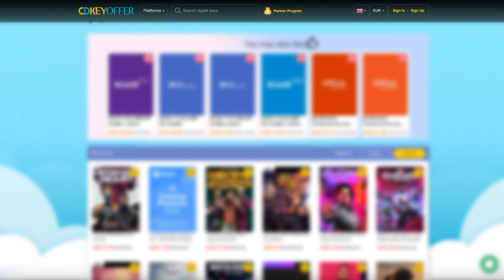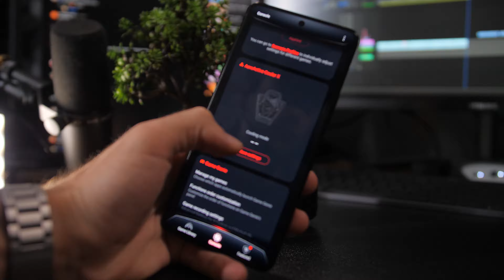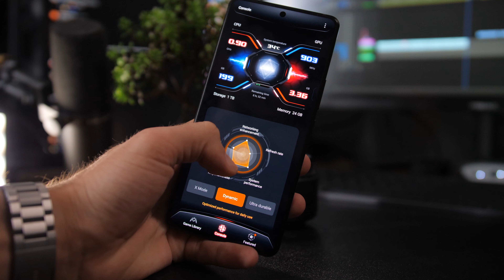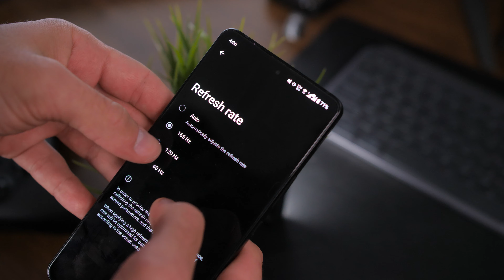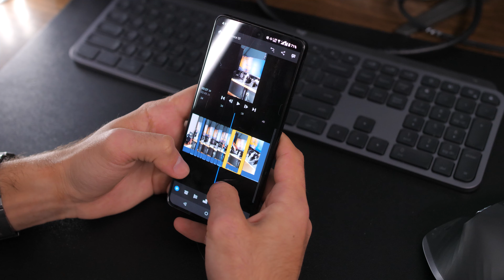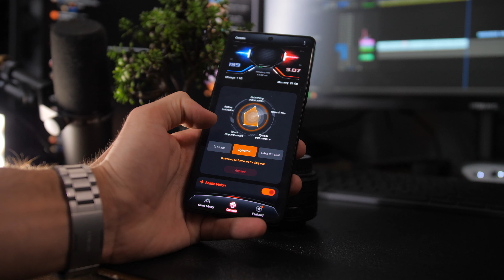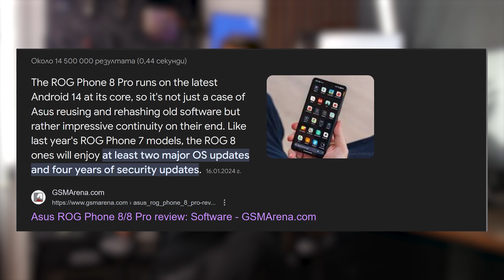МЕЧТА за ВСЕКИ ГЕЙМЪР и нещо ПОВЕЧЕ! - ROG PHONE 8 PRO REVIEW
Вземи лиценз за Windows 10 сега с 25% намаление с код "SET25" за: